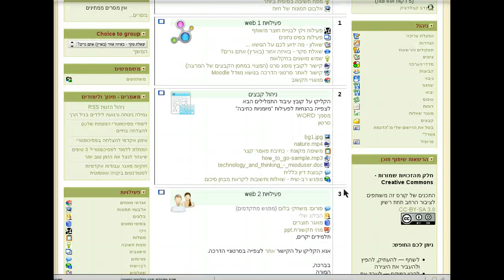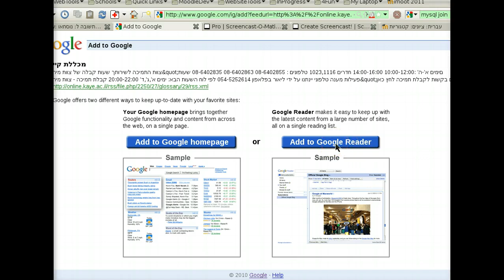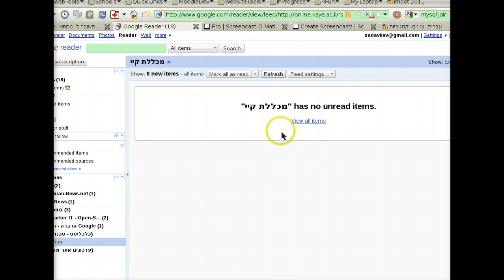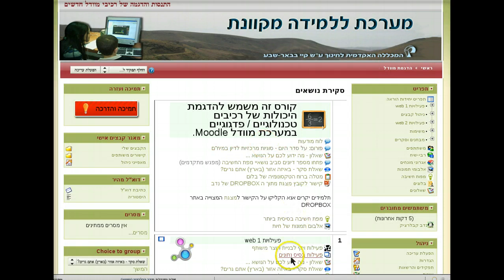מעקב עדכוני מונחים בפעילות אגרון בעזרת שידור RSS מקורס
מעקב עדכוני מונחים בפעילות אגרון בעזרת שידור RSS מקורס של מערכת מוודל